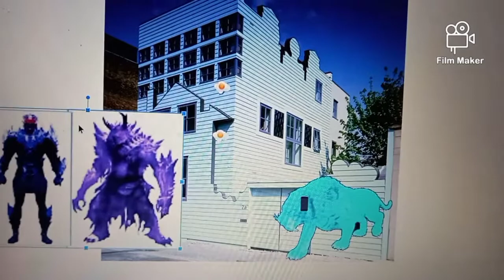Dark Oni Wolf Beast and Dark Frost Giant egg Ice Monster Tiger's House/ Grounded